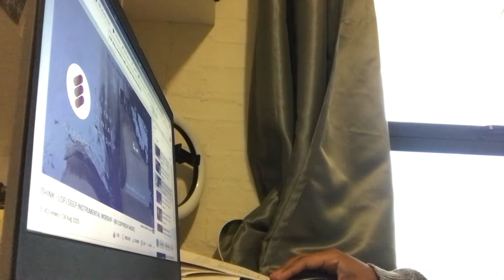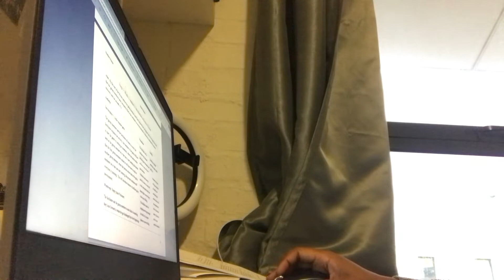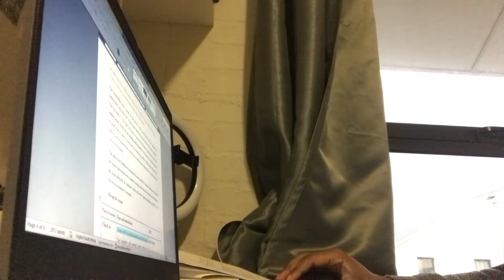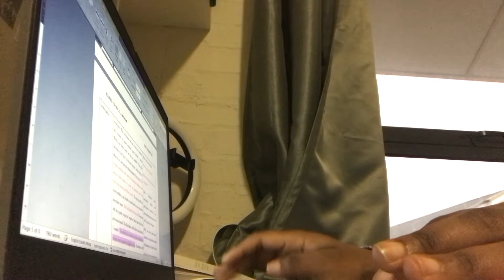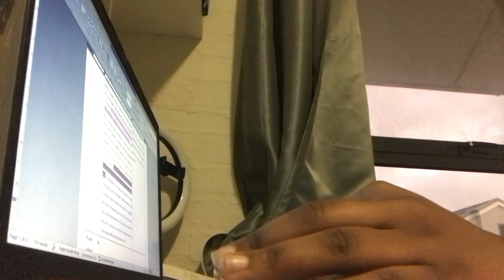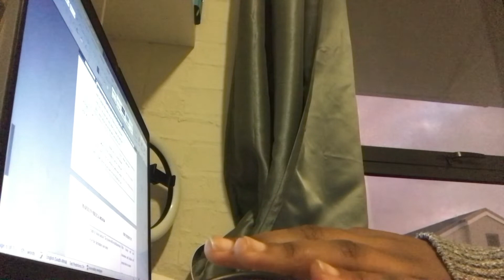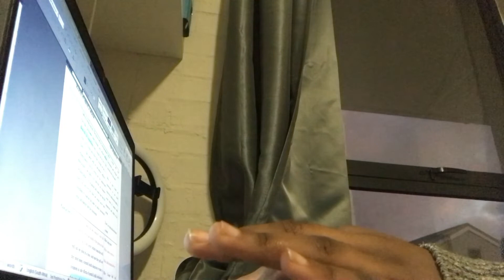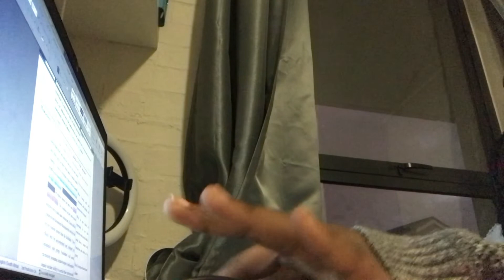Real time study with me, Christian lofi study music | Lynn Way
Let's save the semester together  ❤️‍🔥enjoy my first real-time study video❤️‍🔥